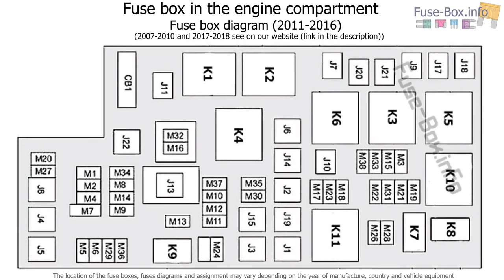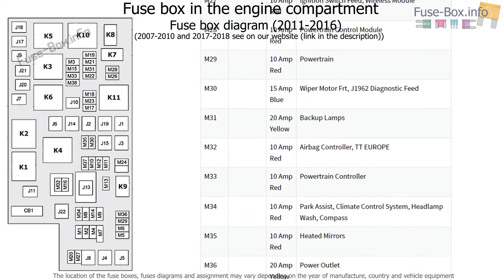Fuse box location and diagrams: Jeep Wrangler (JK; 2007-2018)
Fuse box diagram (location and assignment of electrical fuses and relays) for Jeep Wrangler (JK; 2007, 2008, 2009, 2010, 2011, 2012, 2013, 2014, 2015, 2016, 2017, 2018)